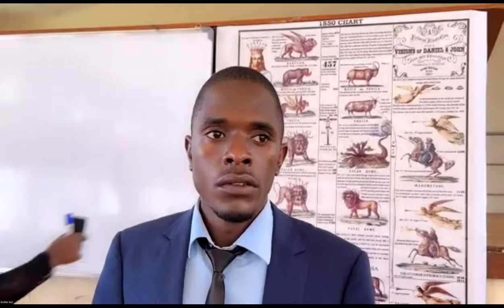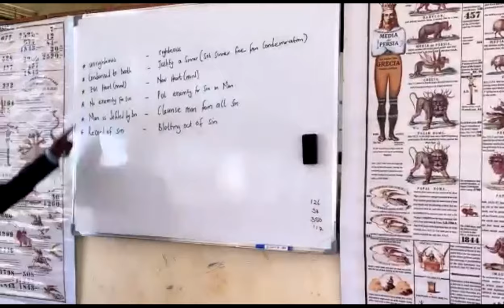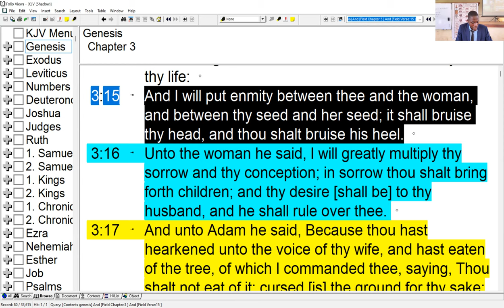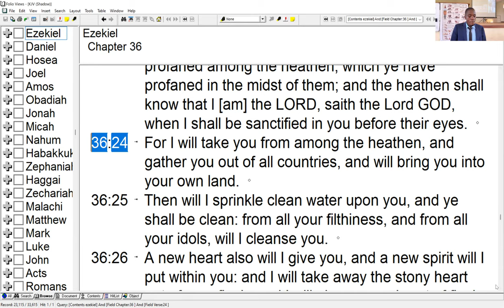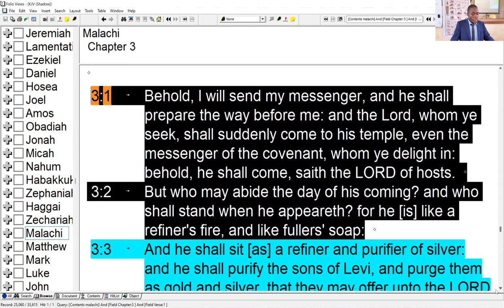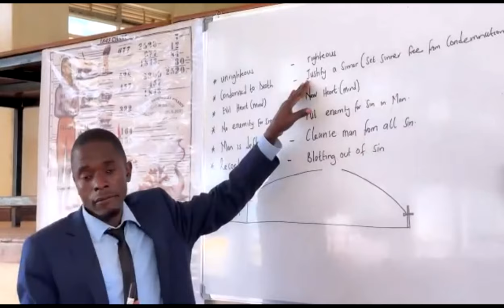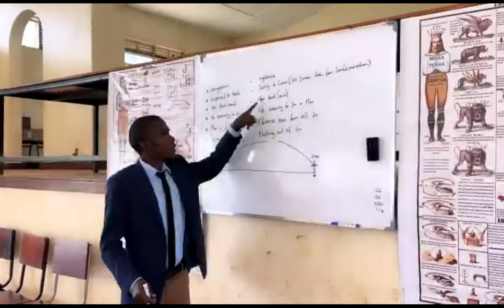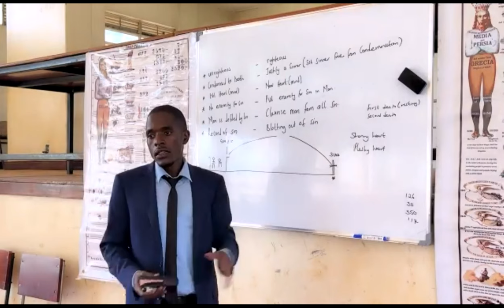11. The Gospel in Promises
The Everlasting Gospel